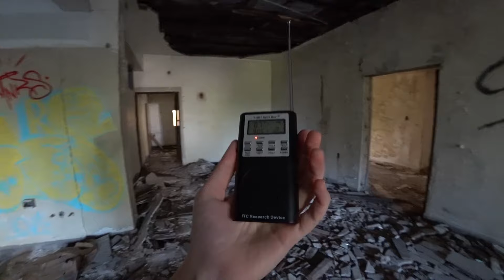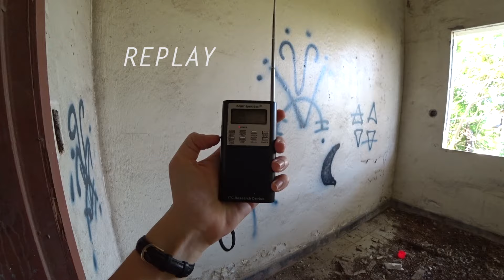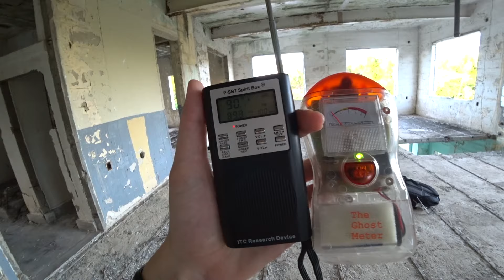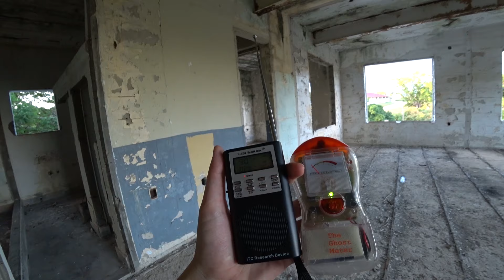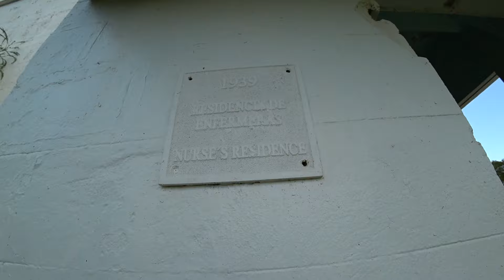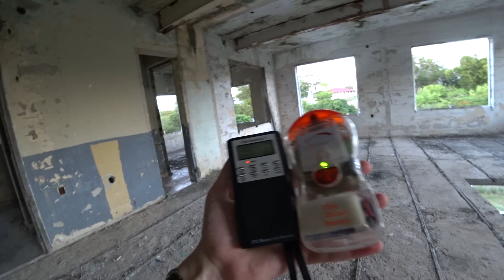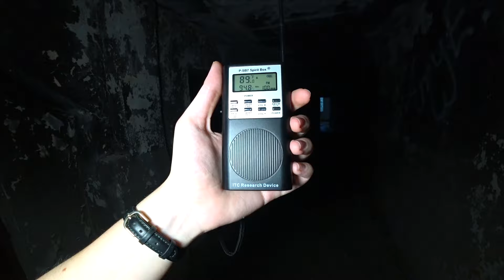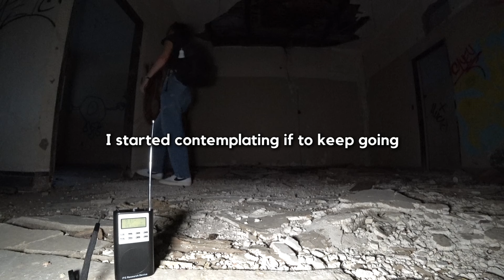Confronting the Satanic Hospital Once and For All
A year ago I entered what would be the scariest haunted location I had ever step foot in Puerto Rico. I was unable to finish my investigation after I ran out the door following an encounter with a spirit. For a while I thought I would never return... but the curiosity was bigger than the fear. I have since returned twice, always accompanied, but it wasn't the same. I knew I needed to come back, alone, and face whatever lurks in the hallways of that hospital...